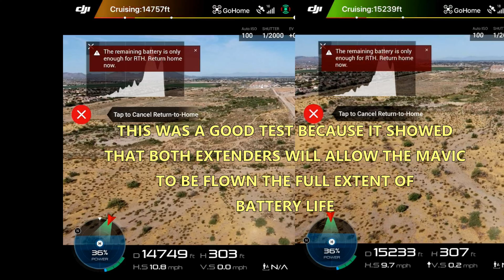MAVIC RANGE EXTENDERS COMPARISON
Comparing my Arizona Tea pop-can range extender with the one I purchased from Amazon for about $10

As it turned out both extenders worked to the point where the Mavic 2 zoom warned me to turn around if I expected my battery to have enough life to return home. So, more tests to come.